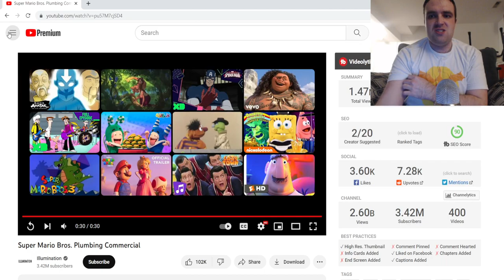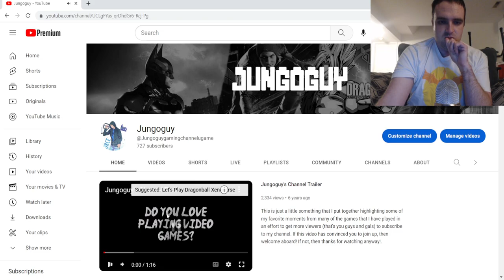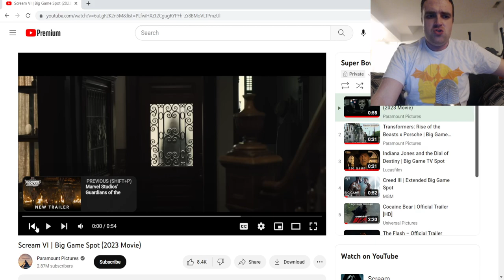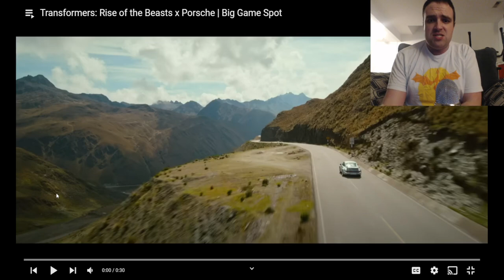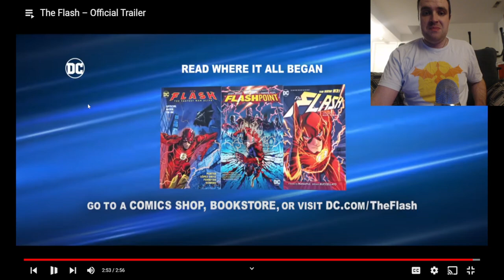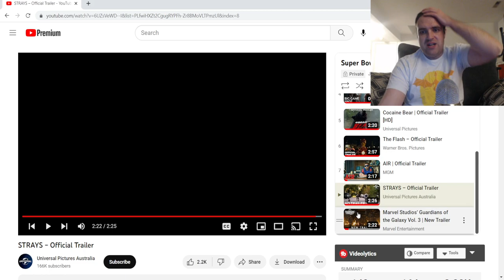So Many Good Movies! | Jay Reacts to Super Bowl 2023 Movie Trailers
I couldn't resist reacting to the movie trailers from Super Bowl 2023. Well, the ones that I liked!

00:00 Introduction/Super Mario Bros Plumbing
00:56 Technical Difficulties
02:16 Scream VI
03:18 Transformers: Rise of the Beasts + Porsche
04:11 Indiana Jones and the Dial of Destiny
04:50 Creed III
06:11 Cocaine Bear
09:43 The Flash
13:23 Air
15:57 Strays
18:43 Guardians of the Galaxy Vol. 3